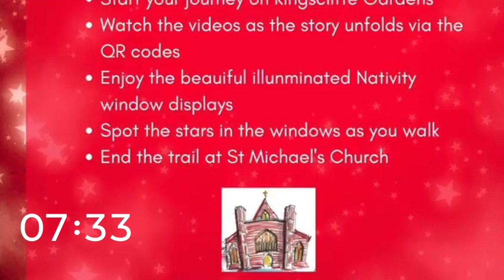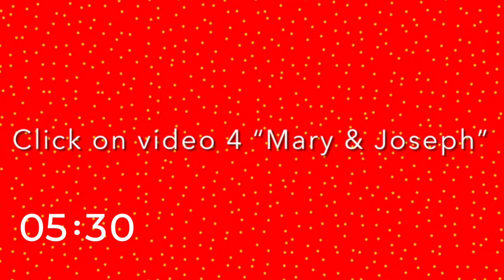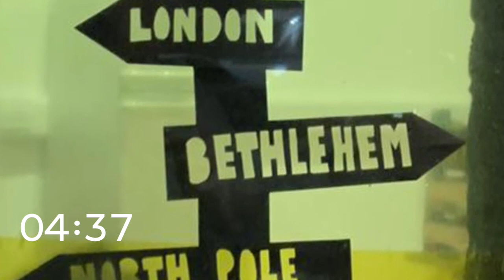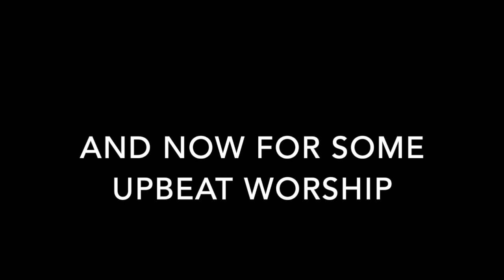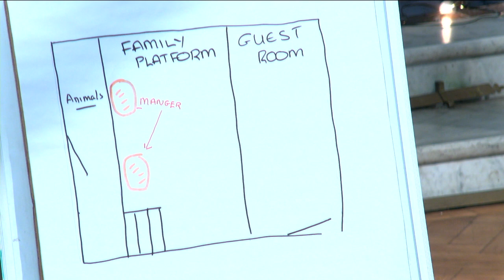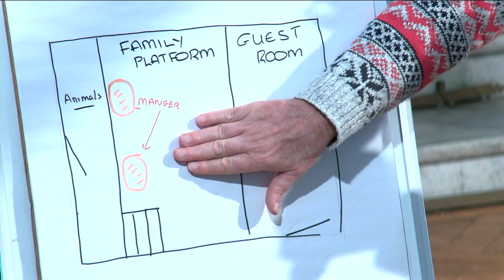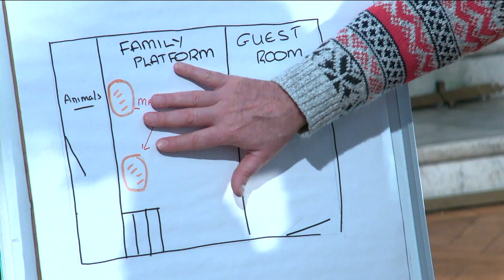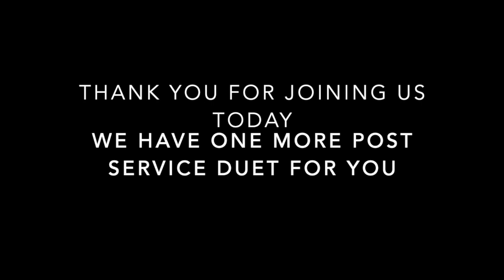St Mikes Online Christmas Service 2020